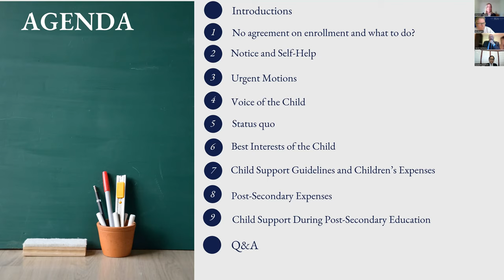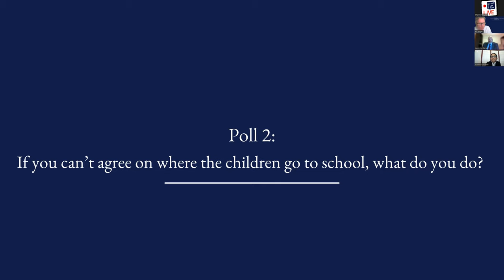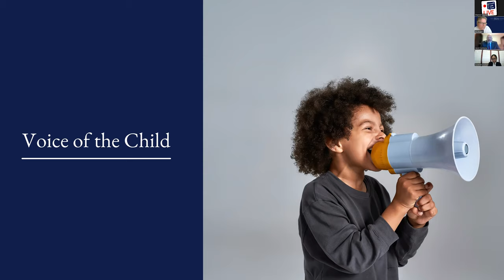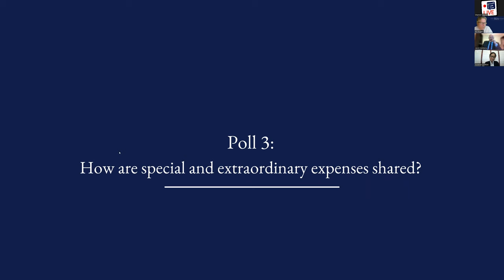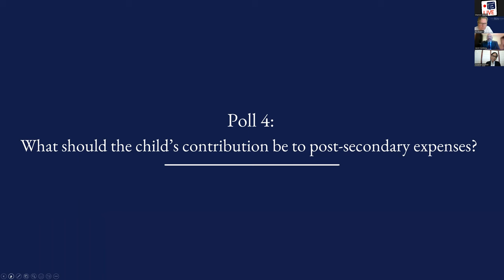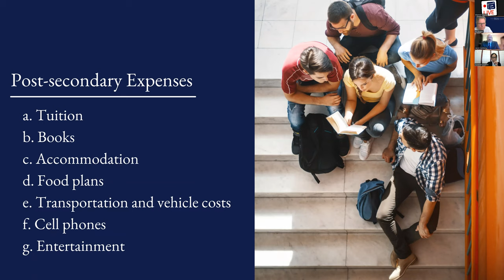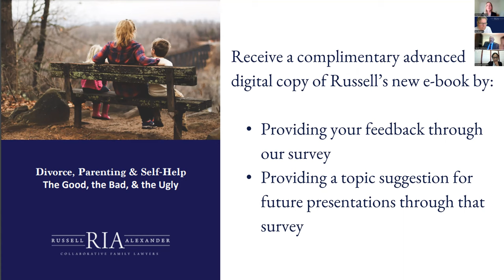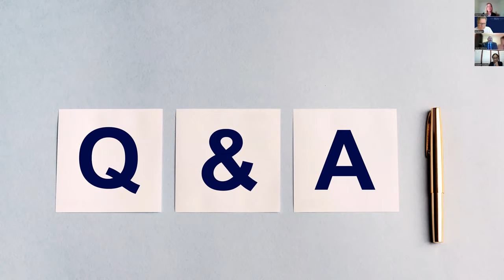Divorced/Separated Parents - Back to School Tips, Tricks & Common Disputes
In this 1-hour virtual event, Ontario collaborative family lawyers, Bill Rogers, Jason Isenberg, and Susanna Crichlow, share their insights on the subject of navigating children returning back to school as divorced or separated parents by sharing tips, tricks, and common disputes.

The panelists discuss the following topics:
1. No agreement on enrollment and what to do?
2. Notice and self-help
3. Urgent motions
4. Voice of the Child
5. Status quo
6. Best Interests of the Child
7. Child Support Guidelines and children’s expenses
a. How are the expenses shared
b. Back to school supplies
c. Before and after school childcare costs
d. Tutoring
e. Private school tuition
8. Post-secondary expenses
a. Tuition
b. Books
c. Accommodation
d. Food plans
e. Transportation and vehicle costs
f. Cell phones
g. Entertainment
9. Child Support during post-secondary education
a. Children who commute and stay at home
b. Pay both child support and tuition?
c. Gap years
d. Summer and December breaks
e. Legitimate Education
f. Parent as wallet

*This program has been accredited by the Law Society of Ontario and contains 1-hour of professionalism content.

Get your FREE guide on Child Access and Custody During the Pandemic

Grab a copy of our book on Amazon: The Path to a Successful Divorce: Russell Alexander's Guide to Separation, Divorce and Family Law (Canadian, Ontario):

Paperback Edition

Kindle Edition

We serve all of Ontario